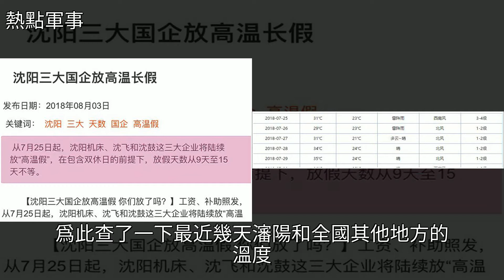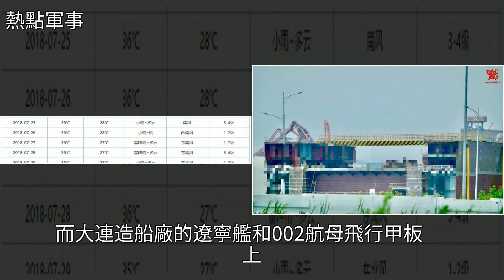全國都在加班造裝備，然而老大哥卻在休高溫假，這已經是第28年了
全國都在加班造裝備，然而老大哥卻在休高溫假，這已經是第28年了武器,海軍,航母,戰鬥機,遼寧號全國都在加班造裝備，然而老大哥卻在休高溫假，這已經是第28年了武器 海軍 航母 戰鬥機 遼寧號